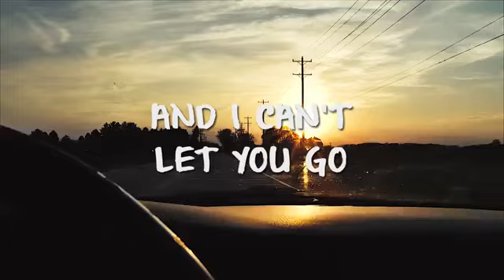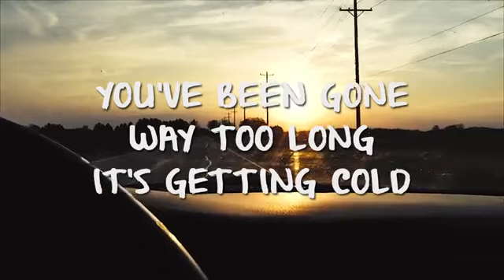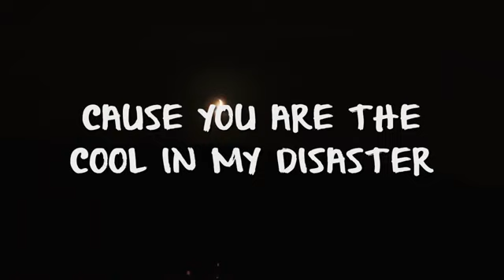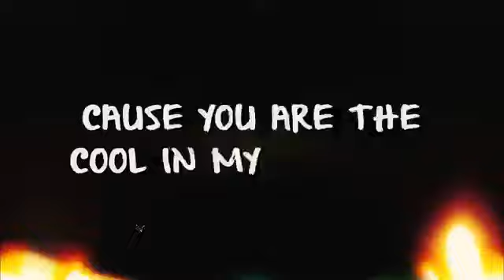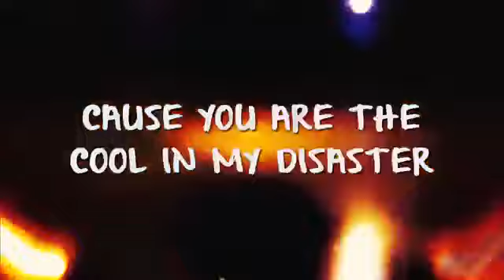Arctic Moon feat. Shuba - Cool In My Disaster